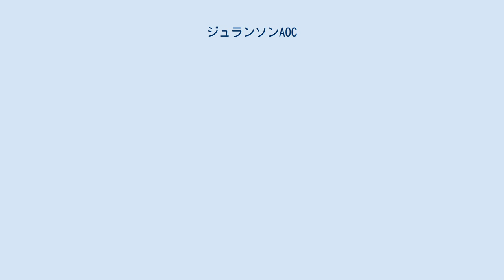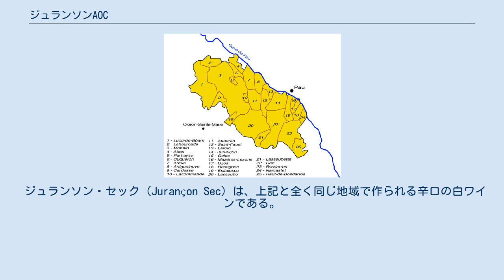ジュランソンAOC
ジュランソンAOCの産地 ジュランソン（Jurançon）は、フランスのワイン。
ピレネー山脈麓の起伏のある丘陵地帯で作られており、面積は約1000haある。
AOCは、ジュランソンとジュランソン・セックの二つがある。
いずれもぶどう品種は、ガスコーニュ地方の固有種であるプティ・マンサン、グロ・マンサン、クルビュなどである。
 半甘口から極甘口の白ワインで、普通の製法で作られる半甘口タイプのものと、ヴァンダンジュ・タルディヴ（Vendange tardives）という、収穫期を通常より一月ほど遅らせて、果実を干しぶどう状にし、貴腐ワインと同じような香味に仕上げたもの、また、貴腐ワインも作られている。
プティ・マンサン単独またはそれにグロ・マンサンを配合して作られた極甘口のワインは、ものによってはボルドーのソーテルヌのものに勝るとも劣らない実力を持ったものがあり、価格もそれ相応に高い。
 ジュランソン・セック（Jurançon Sec）は、上記と全く同じ地域で作られる辛口の白ワインである。
レモンやライチ、白や藤色のばらの花のような香りがあり、さっぱりした味わいのものからこくのあるものまであり、価格もかなり幅がある。